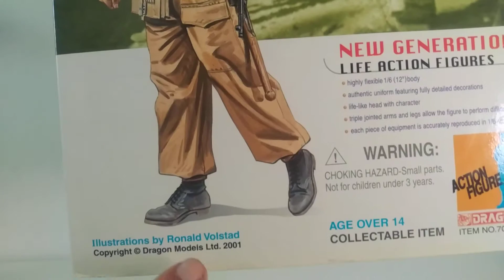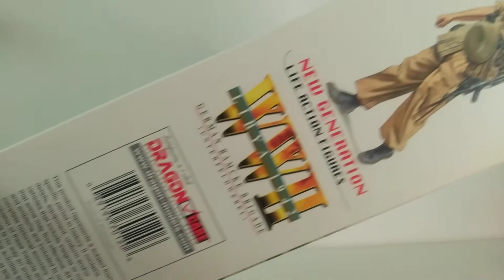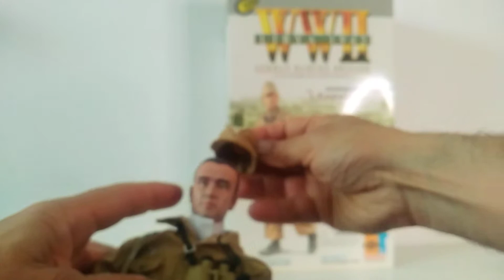LEOPOLD - REF. 70120 - DRAGON MODELS WWII - 1/6 SCALE MILITARY FIGURES WW2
DESCRIPCIÓN SUJETIVA DE UNA FIGURA DE MI COLECCIÓN

ESCALA         :1/6
MARCA:          DRAGON MODELS WWII
AÑO:                2001
REFERENCIA: 70120
FIGURA :         LEOPOLD - GERMAN RAMCKE BRIGADE - LIBIA 1942